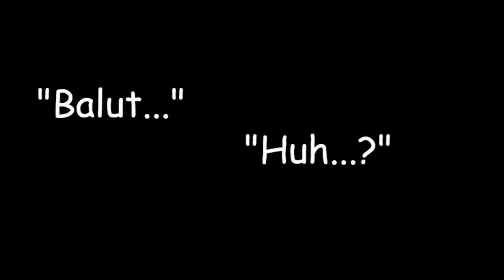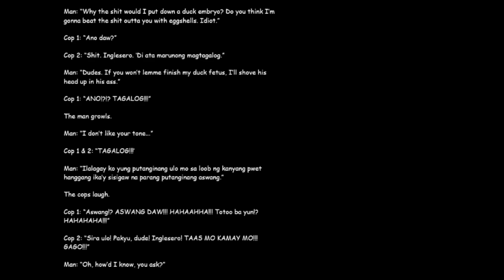JoJo's Bizarre Adventure: The Blood of the Grimms Manga Chapter 1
Episode Title: "The Starman"
In the grand scale of the Multiverse... There is one new character who comes from a previous world... an original world that was destroyed due to an event Made in Heaven... arises from the oceans of despair and is reborn as... some Filipino VIGILANTE!?!? Wanna know what happened after Stone Ocean? This is a fan sequel to Stone Ocean.